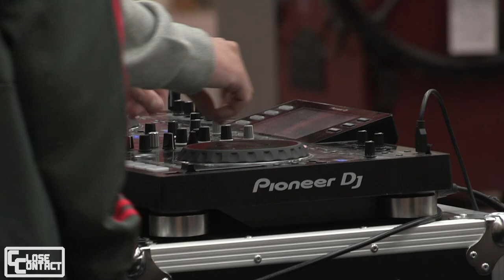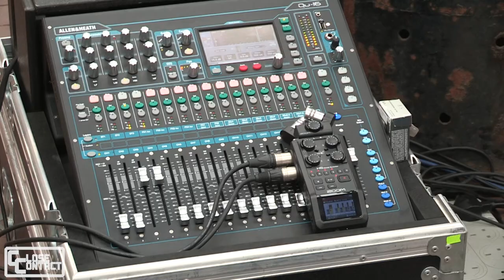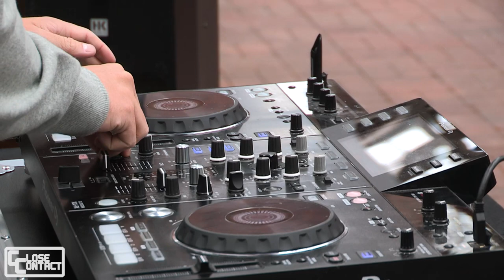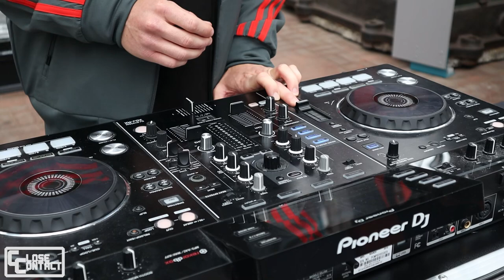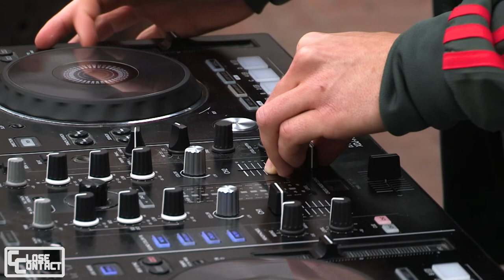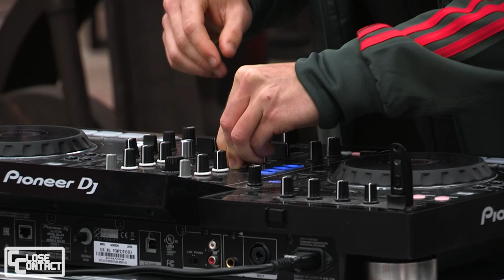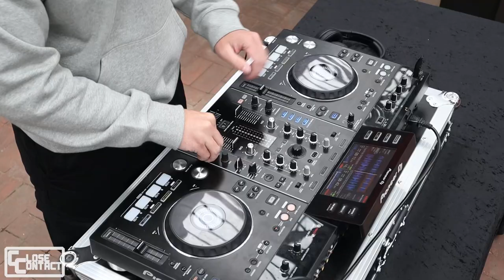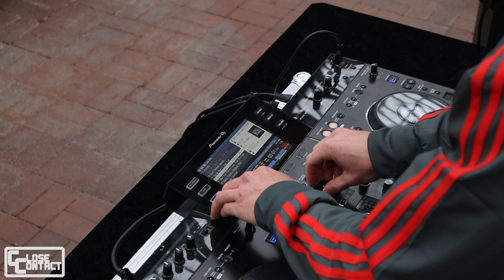Scottish Maritime Museum DJ Set | Close Contact: Elliott Skeoch b2b Stephen Taggart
Ep 1 of our Iconic locations Series. Filmed in the Scottish Maritime Museum, Irvine.
DJ's- Elliott Skeoch and Stephen Taggart.

The Scottish Maritime Museum is an industrial museum with a collection recognised as nationally significant to Scotland. The museum's Linthouse Building is located at Irvine Harbour. This is situated within the category A listed former engine shop of Alexander Stephen and Sons, which was salvaged and relocated from their derelict Linthouse shipyard in Glasgow in 1991.

We aim to create a platform for house, dance and techno music in Ayrshire, Scotland and showcase local talent, producers and DJ's. Our 'Iconic Locations Series' is filmed at unique locations around Scotland to start a dialogue and get people talking about music. As cliche as it sounds our goal is to bring people closer through music and create a community where we can laugh, dance and smile together.

Close Contact - New Music from Ayrshire, Scotland, straight to you.